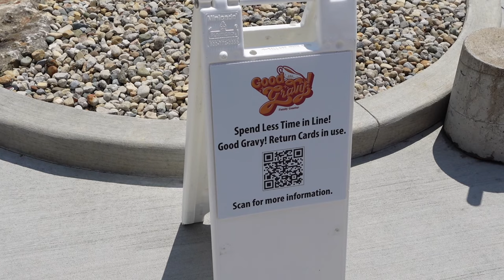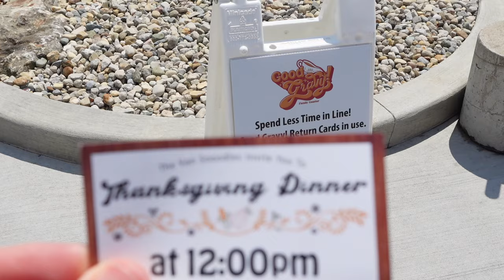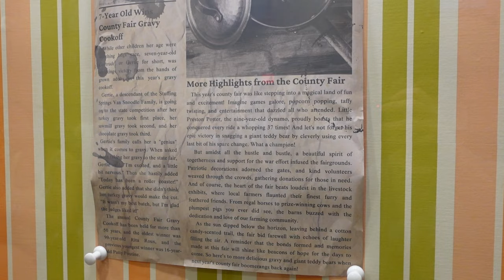Good Gravy Off-Ride Footage, Holiday World Vekoma Family Boomerang | Non-Copyright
Good Gravy is the new-for-2024 roller coaster at Holiday World.  This was a much-needed family coaster for this Indiana theme park.  This was given an adorable and corny Thanksgiving theme, as you walk through Grandma's house and whiz past oversized kitchen items.  Then this coaster is also notable for being the first Vekoma family boomerang in the United States.